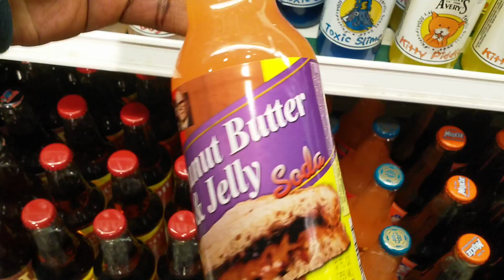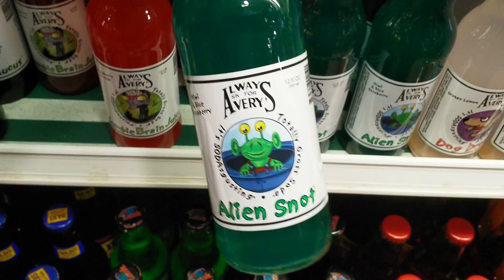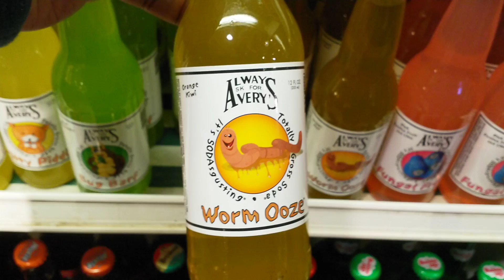Yankee Candle Adventures w/Joe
Stuff for sale. The drinks are on me!